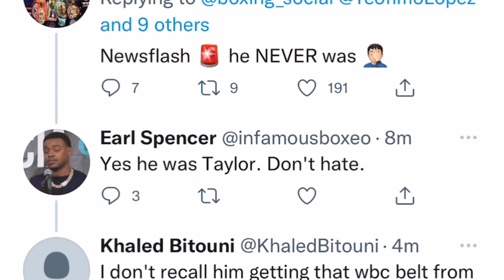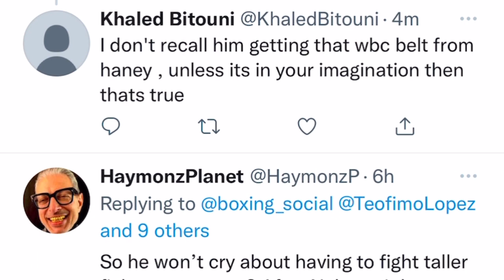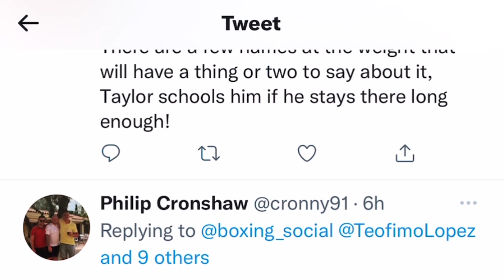Josh Taylor responds to Teofimo Lopez | esnews boxing